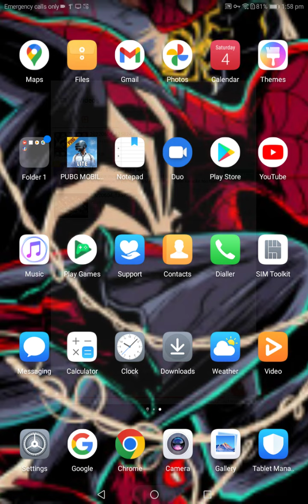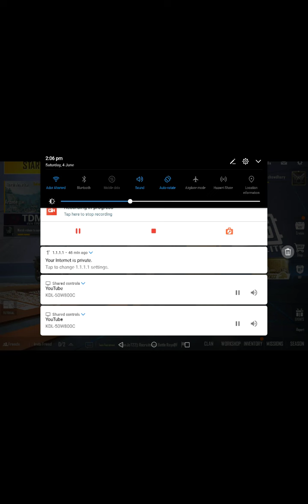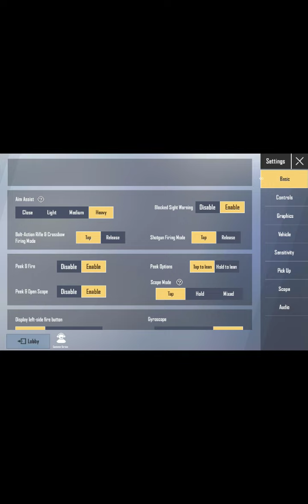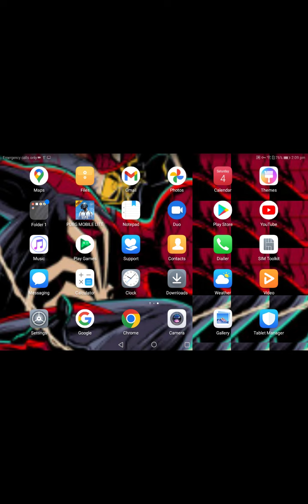Pubg Game (ADOR PANDA)